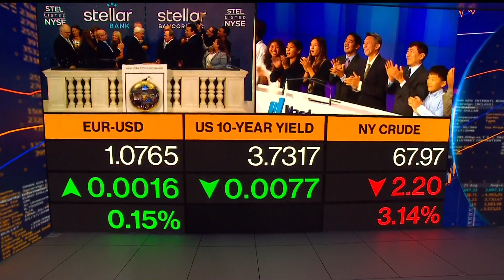Nasdaq Buying Software Maker Adenza for $10.5 Billion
Nasdaq Inc. agreed to buy financial-software maker Adenza from Thoma Bravo in a deal valued at $10.5 billion. Nasdaq's stock dropping on the news. Abigail Doolittle reports.